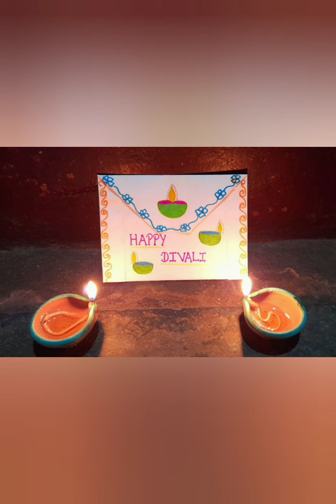Little Flower School Gokak